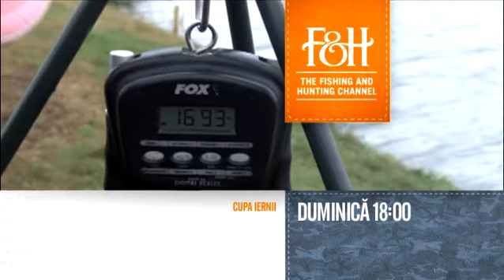Téli Pontyfogó Kupa 2012 - Románia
Vasárnap 17 órától a Fishing and Hunting műsorán!